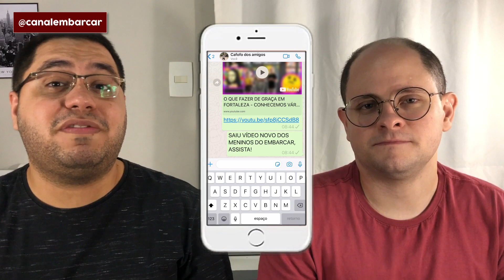Guia simples da primeira vez no aeroporto - Parte 2 | Canal Embarcar - Marco e Matheus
Esse passo a passo simples vai te ajudar (e muito!) na sua primeira viagem. Por isso elaboramos esse guia simples da primeira vez no aeroporto. Tire suas dúvidas. Então já manda esse vídeo para aqueles seus amigos que vão fazer a primeira viagem de avião

Se você tem curiosidade de saber como funciona um avião ou sobre o que fazer no aeroporto, você caiu no vídeo certo!

Dentro do avião não tem tanto mistério, mas os cuidados que devemos ter é justamente antes de entrar nele.

Então, seja numa viagem nacional ou internacional, os cuidados são sempre os mesmos:

1- Procure o portão de embarque nos telões espalhados pelo aeroporto e no cartão de embarque
2- Verifique, no cartão de embarque, seu portão e sente na poltrona correta
3- Agora é hora de curtir o voo e comer as coisinhas que os comissários trouxerem para você, que são de GRAÇA
4- Pegue sua bagagem na esteira (se você despachou), caso contrário, leia as placas que direcionam para o desembarque
5- Pegue um transporte que te leve para a sua hospedagem.

É isso, viajandões!

Assiste a esse vídeo se você estiver viajando pela primeira vez, deixe suas dúvidas aqui nos comentários para a gente responder e a gente se vê na próxima, viajandões!

VÍDEOS NOVOS SEGUNDAS, QUARTAS, SEXTAS E DOMINGOS.

Até a próxima, viajandões!